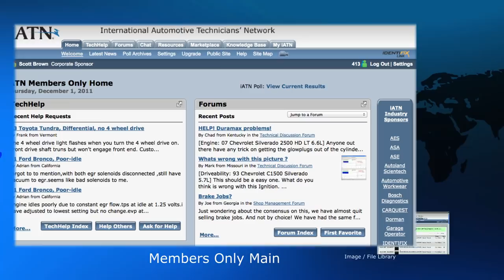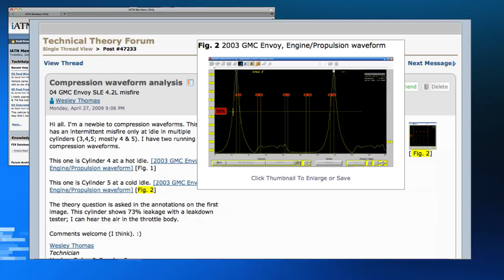What is the International Automotive Technicians Network (iATN)?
This video gives a brief overview of iATN: the International Automotive Technicians' Network is the world's first and largest network of automotive repair professionals: a group of over 75,000 from over 157 countries. The members of this group exchange technical knowledge with their peers around the globe, sharing over 1.7 million years of experience. Although heavily geared towards the auto tech, iATN provides many valuable resources for all segments of the automotive service industry.